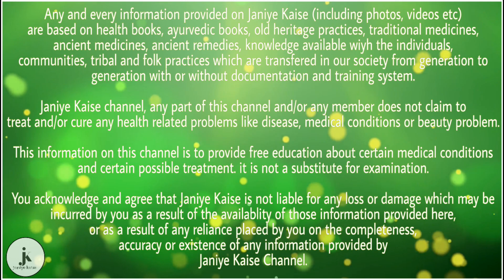मेहंदी में केवल एक चीज मिलाकर लगा लें, पचास की उम्र तक बाल रहेंगे काले और घने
मेहंदी का उपयोग हम अपने हाथों पैरों और बालों पर समान रूप से करते हैं। इसका प्रयोग हाथों पैरों और बालों को रंग देने के लिए किया जाता है। मेहंदी एक प्राकृतिक दवाई के रूप में भी इस्तेमाल होती है। यह हमारे शरीर को रंग प्रदान करने के साथ-साथ उन्हें बहुत से गुणकारी फायदे भी प्रदान करती है। मेहंदी के रंग को ज्यादा समय तक बनाए रखने के लिए बहुत से उपाय किए जाते हैं। आज के इस पोस्ट में हम आपको मेहंदी बालों पर लगाने के फायदे के बारे में बताएंगे।

बालों को प्राकृतिक काला और घना बनाने का नुस्खा

उपाय

तिल के तेल में मेहंदी पाउडर को अच्छी तरह मिला लीजिए। अब इस मिश्रण को आप 5 से 10 मिनट के लिए गर्म कर लीजिए। मेहंदी पाउडर तेल में अच्छी तरह मिल जाने पर आप इसे ठंडा कर लीजिए। ठंडा करने के लिए 15 से 20 मिनट इसे ऐसे ही रखा रहने दें। ठंडा होने के पश्चात आप इसका इस्तेमाल अपने बालों पर कर सकते हैं।

इस्तेमाल का तरीका

महीने में 3 बार इस मिश्रण का इस्तेमाल अपने बालों पर करें। आपको यह प्रक्रिया 2 से 3 महीने तक करनी है। इसके पश्चात आपके बाल बेहद मजबूत और घने बन जाएंगे। इसके उपयोग से आपके बाल काले हो जाएंगे।